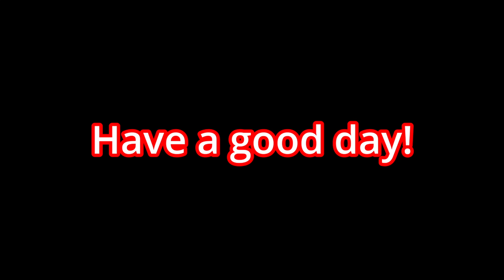The OLD COSMETICS Have RETURNED (Gorilla Tag Halloween)